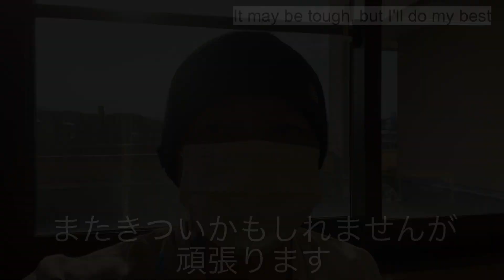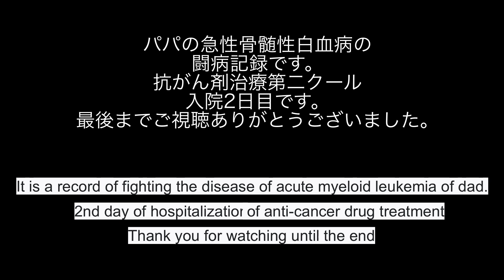【Leukemia】Re-hospitalization〓再入院〓白血病 抗がん剤 第2クール【白血病】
パグ　ぷーこ♀1歳
スムチー　なーちゃん♀4歳
チワワ　ゆず♀6歳
チワワ　ちこ♀6歳
チワプー　ゆめ♀16歳

パパ👨社長　48歳　♨️第●●●●代泉人♨️
ママ👩主婦　44歳　♨️第●●●●代泉人♨️

軽キャンで旅行🚐温泉大好き♨️
7人家族👨👩🐶🐶🐶🐶🐶

五ぴき🐶姉妹とパパ👨ママ👩の成長記録です。
毎日が運動会💨
五ぴき🐶姉妹とパパ👨とママ👩をどうぞ宜しくお願い致します♡

パパが急性骨髄性白血病になり現在治療中です。
先日より入院、抗がん剤第2クールがはじまります。【分類　M2 予後良好】
本日中心静脈カテーテル手術でした。

ツィッター始めました✨

フリーBGM

フリー効果音素材

かわいいフリー素材集